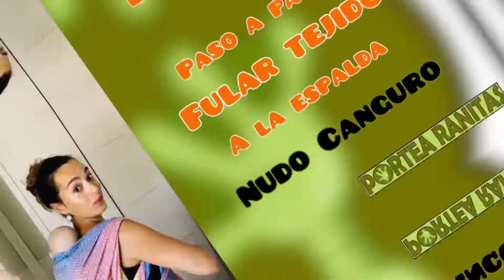Como poner Fular Tejido a la Espalda - Nudo Canguro paso a paso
Aquí tenéis el paso a paso prometido con un paso a paso del Nudo Canguro.

Deseo que os sea muy útil.